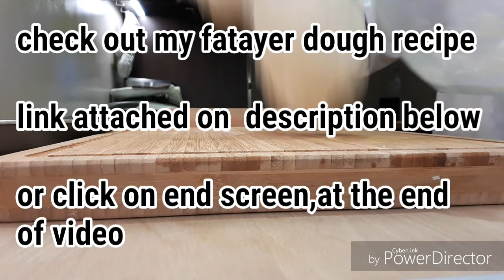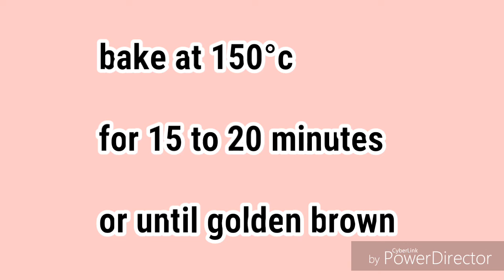5 easy fatayer shape part 1/Arabic bread shape/شكل فطاير الخبز العربي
Part 1...in this video I make the 5 easy shape on Arabic bread or fatayer bread...watch out on my next video for another tutorial